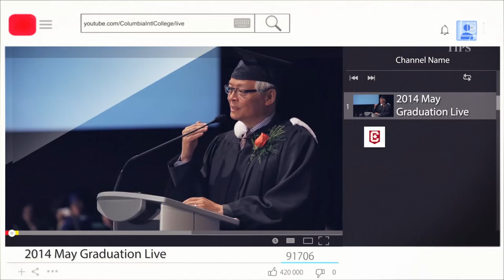High School Graduation Ceremony Procedures & Tips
Graduation Ceremony marks your transition from high school to university and beyond. It's one of the most memorable events to participate in your life.

Columbia International College University Placement Officer John Fleming talks about the importance of graduation ceremony, the dressed rehearsal and the ceremony procedures.